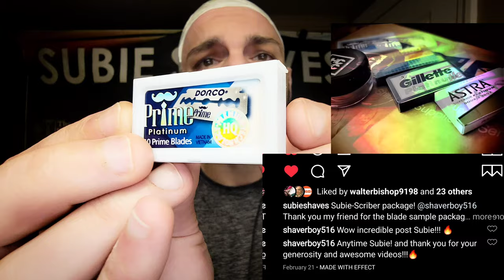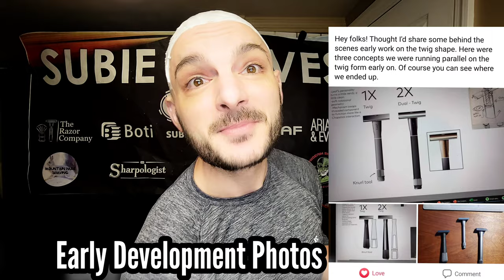LEAF SHAVE THORN | A LOOK BACK AT THE START AND WHERE IT IS NOW | STILL ONE OF MY FAVORITES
WHAT A JOURNEY this has been! From proto to production

So thankful to have found Leaf Shave, and for everyone here that comes and shares the shave!

Prep: Pacific Shave Co - Caffeinated Shave Cream - Cream
Brush: Maritime Green
Razor: LEAF SHAVE Copper Thorn
Blades: Dorco Prime
Lather: PAA - Doppelganger Grey
Post Shave: PAA - Doppelganger Grey

commissions earned which helps the channel. Thank You in advance!

The materials on this site comprise Subie Shaves personal views; they do not constitute legal or other professional/medical advice. You should consult your professional/medical adviser for advice.

This Channel offers links to other sites thereby enabling you to leave this site and go directly to the linked site. Subie Shaves is not responsible for the content of any linked site or any link in a linked site. Subie Shaves is not responsible for any transmission received from any linked site. The links are provided to assist visitors to the various sites and the inclusion of a link does not imply that Subie Shaves endorses or has approved the linked site.

TIMESTAMP
00:00 Start
0:49 THE LEAF SHAVE THORN
03:09 The Software
05:37 The Shave
12:06 BBS GLASS POST SHAVE